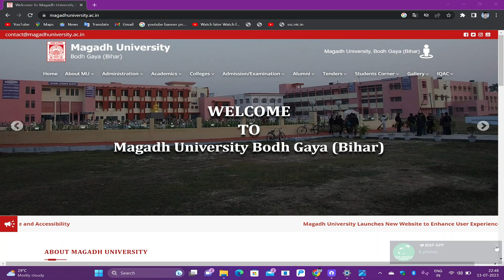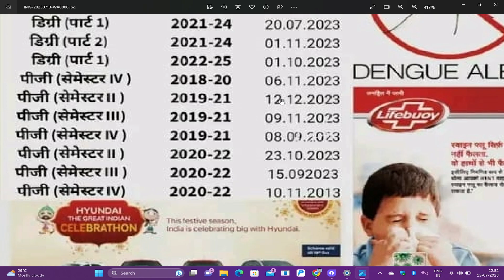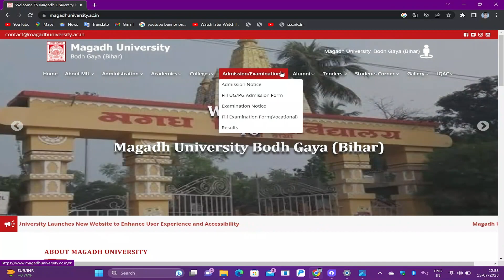Magadh University part-1 Exam 2021-24 | Magadh University B.A B.sc B.com परीक्षा शुरू 2021-24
✅ My What's up helpline Number 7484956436

✅ Ur Quarry

magadh university
magadh university part 3 exam da...
magadh university 2021-24 exam...
magadh university 2021-24
magadh university part 1 ka exam...
magadh university new update
magadh university part 1 registrati...
magadh university result
BPSC
UPSC
UPPCS
Civil Services
Competitive Examination
SSC Exams
SSC Results Jobs
Jobs for Students
CGL Paper Leak
Paper Leak
Bihar Paper Leak
Science
Bihar UPSC Students
BPSC Paper Lesk
BPSC Vacancy
Bihar Students
Bihar Story
patna opposition parties meeting
patna
Rahul Gandhi
Rahul Gandhi News
rahul gandhi
nitish kumar
mamata banerjee
opposition parties meeting
patna opposition meeting news
arvind kejriwal
bihar news
Lallntop Patna
Magadh University's education system
Magadh University
मुख्यमंत्री नीतीश कुमार
CM Nitish Kumar
Nitish Kumar On Magadh University
नीतीश कुमार मगध यूनिवर्सिटी
magadh university news
patna magadh university
magadh university late
part 2nd result magadh university
magadh university latest news today
magadh university patna
magadh university gaya news
bihar yatra nitish kumar
nitish samadhan yatra
sarkari track